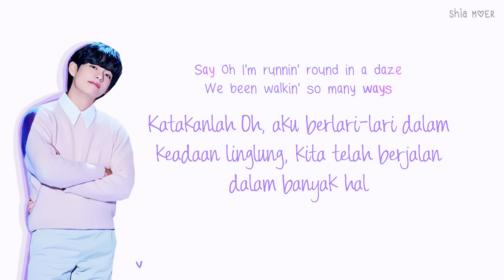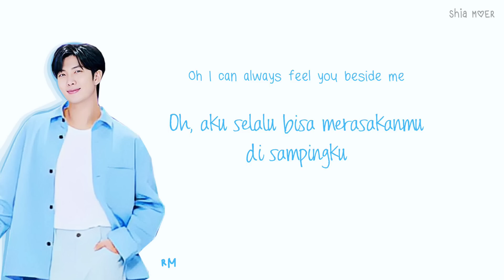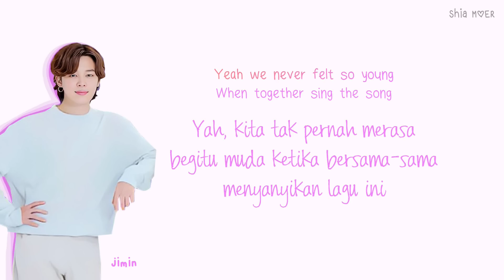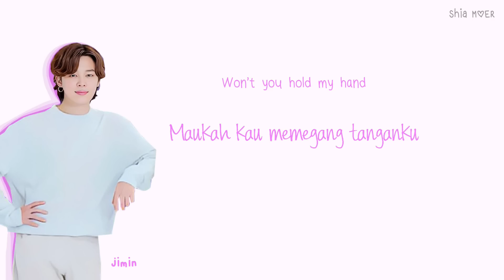BTS (방탄소년단) Take Two [Han/Rom/Ina] Color Coded Lyrics Lirik Terjemahan Indonesia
☆ Color ☆
Jin : Red
Suga : Green
J-Hope : Navy Blue
RM : Light Blue
Jimin : Magenta Purple
V : Purple
Jungkook : Teal Blue (my bias)